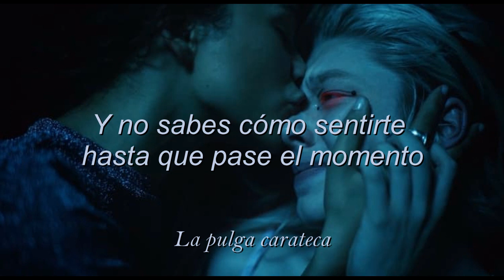5 AM Amber Run | Sub Español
Clase C es un término británico para las dr0gas no tan fuertes.